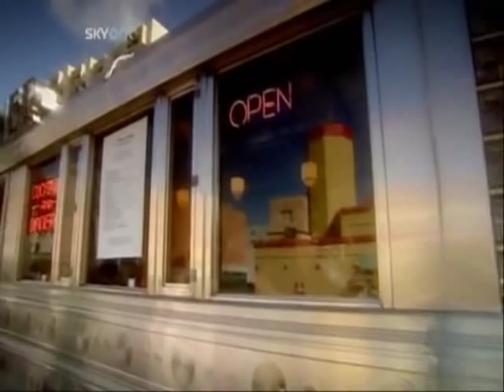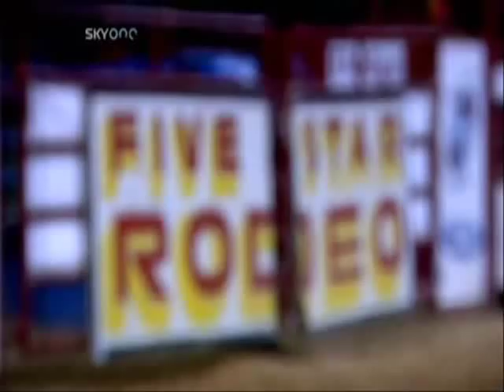Francis Fulford 4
Francis Fulford